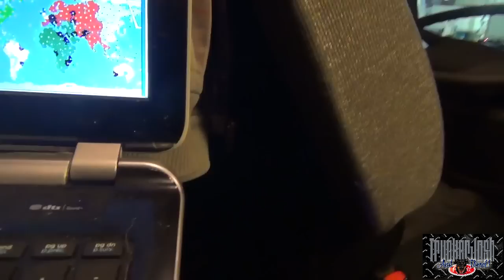I'M TAKING OVER THE WORLD (MLD196) My Trucking Life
Yesterday:
A YEAR AGO: (No Vlog That Day)